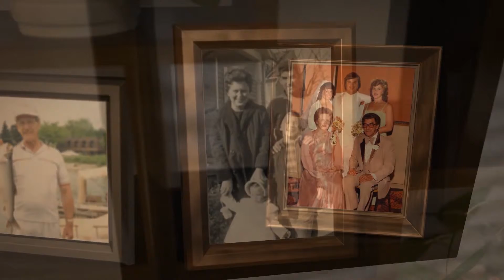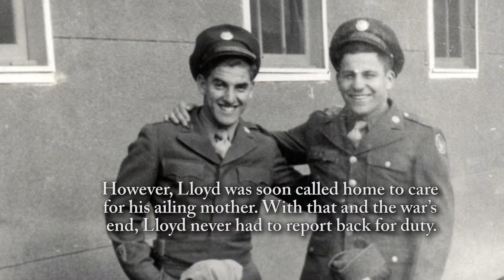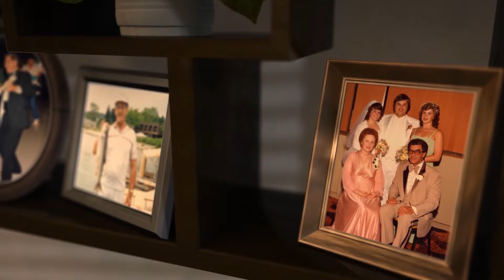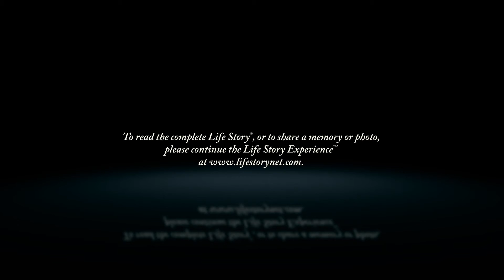Lloyd McClain - Life Story Digital Video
Life Story Funeral Homes present the life of Lloyd McClain of Grand Rapids, MI. To read the obituary of Lloyd McClain, to read the full Life Story, or to leave a memory or comment, please